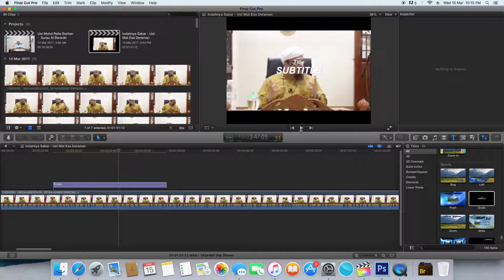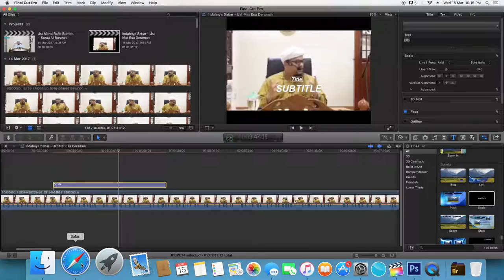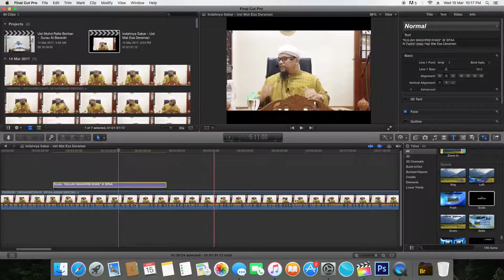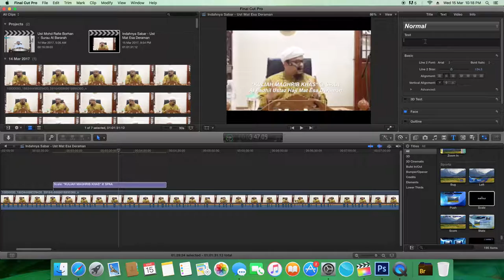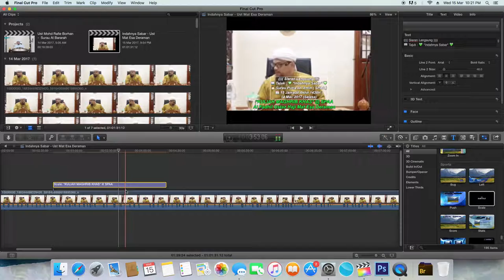Final Cut Pro Edit